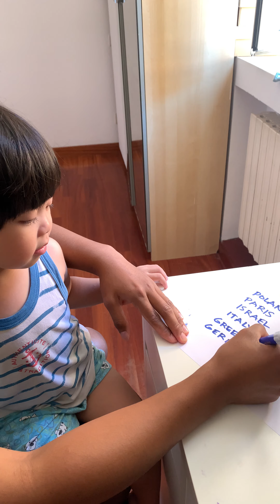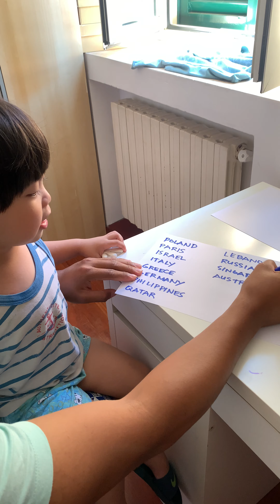Marunong na talagang bumasa ng bansa si Matteo